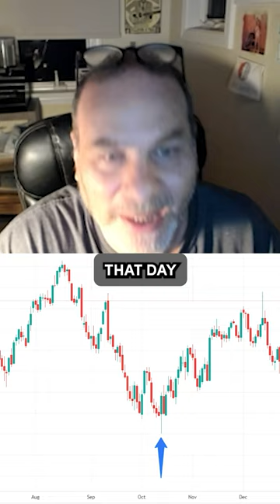📈News Failure + COT Trading Strategy